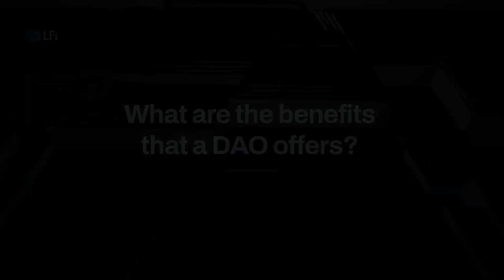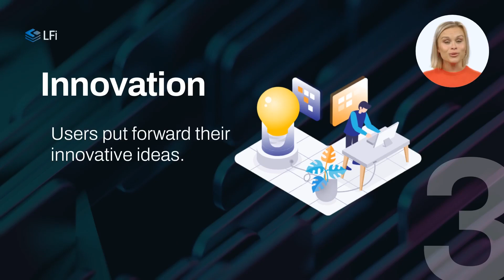How Does DAO Work? What Are Its Benefits?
What is a DAO?

A Decentralized Autonomous Organization, also known as DAO, is a decentralized entity that is run by the people. Watch the video to learn how the DAO works! 🌐